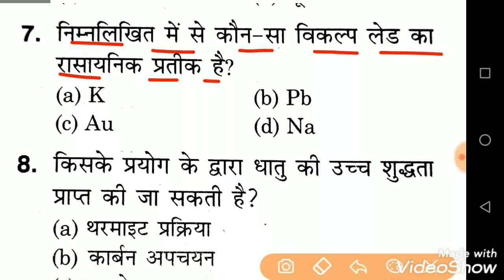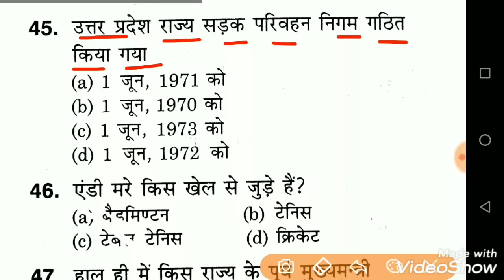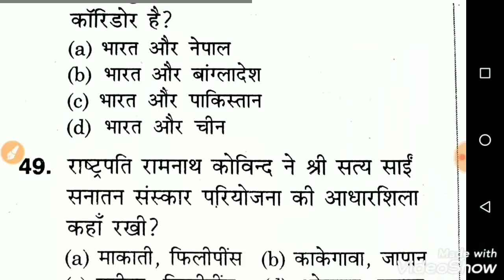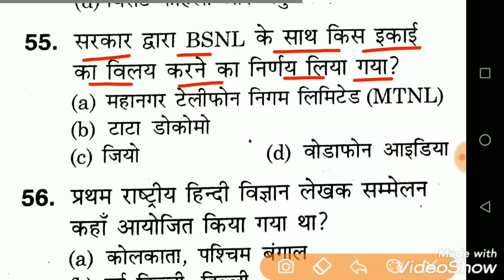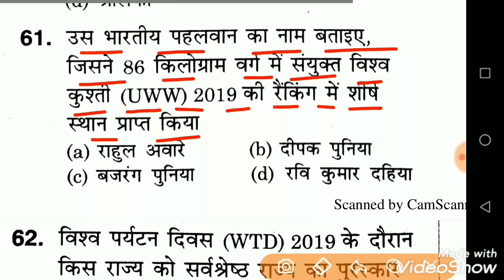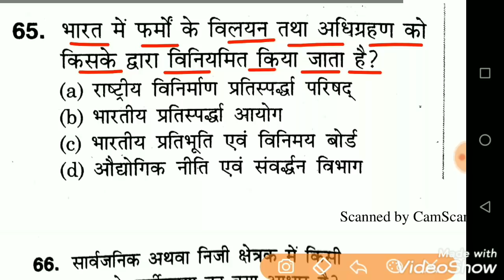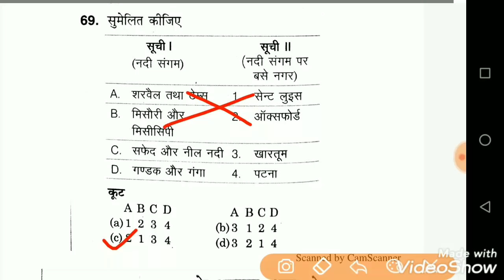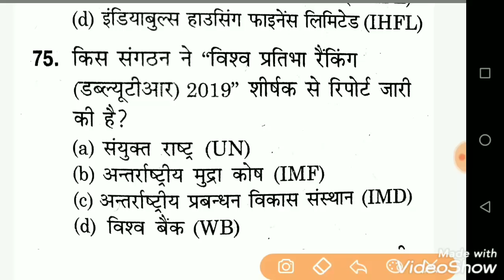खंड शिक्षा अधिकारी UPPSC BEO 16 AUGUST के लिए GK का महा-रिवीजन Khand Shiksha Adhikari Gk BEO GK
Khand Shiksha Adhikari Gk top 75 imp questions.